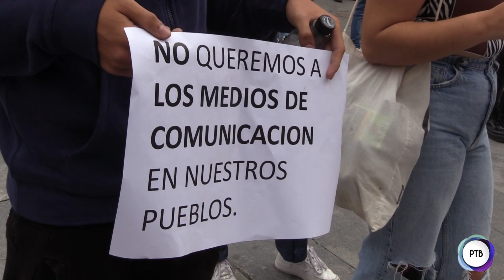PLENTZIA ETA GORLIZKO KOADRILEN KONTZENTRAZIOA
Plentzia eta Gorlizko hainbat gazte koadrila elkartu ziren kontzentrazio bat antolatzeko, aurtengo ez jaien lehen egunean Ertzaintzaren aldetik bizi izan zituzten neurri desproportzionalak salatzeko.

Varias cuadrillas de jóvenes de Plentzia y Gorliz se juntaron organizando una concentración para denunciar las medidas desproporcionadas que vivieron por parte de la Ertzaintza el primer día de las no fiestas de este año.